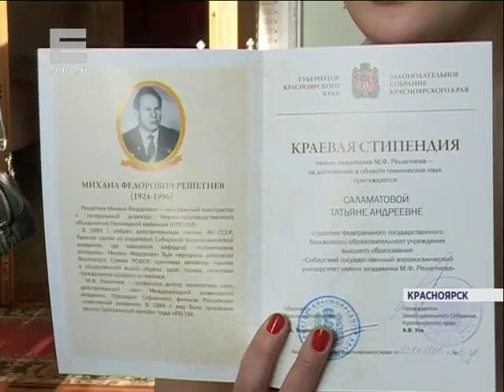Стипендии лучшим (Новости 25.01.16)